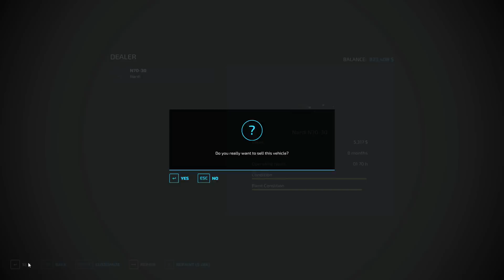From beet harvest to oilseed harvest: new harvester takes over | Italian Farm | FS 22 | ep #53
Welcome back to the Italian Farm Timelapse. Today marks the end of the beet harvest in our vast field. Once our harvester is parked, trucks will transport the beet trailers to the cutting plant. Our sugar plant has been fully stocked with cut beets, and we eagerly anticipate the resulting sugar output.
Unfortunately, our budget has taken a hit during this process, and we must replenish it. To do so, we sell a variety of products from our facilities, including soy drinks, pasta, firewood, and wine in barrels. Our oil crops, canola and sunflower, are ripe and ready to harvest. In preparation, we have made the decision to purchase a new NEW HOLLAND CR9000 harvester. Unfortunately, we have found that the combine we received has a short unloading pipe, making it difficult to work with. We have attempted to modify it, but the improvements were insignificant. Therefore, we will most likely need to replace it.